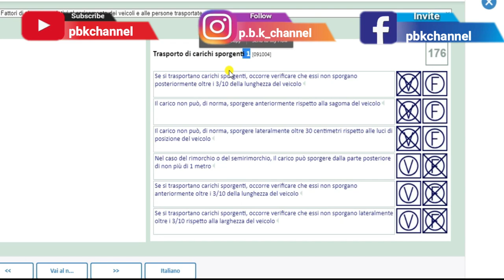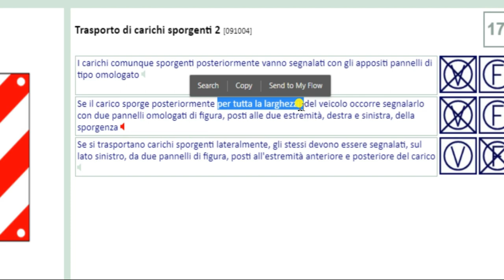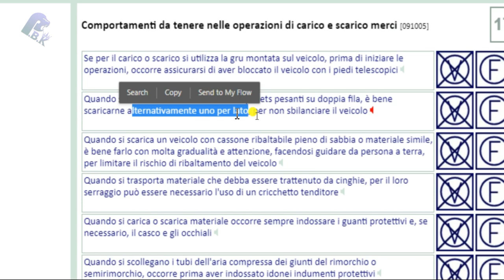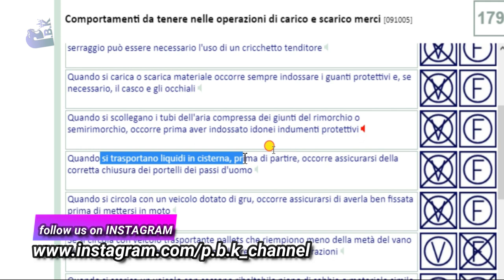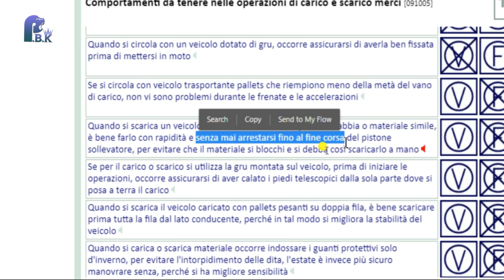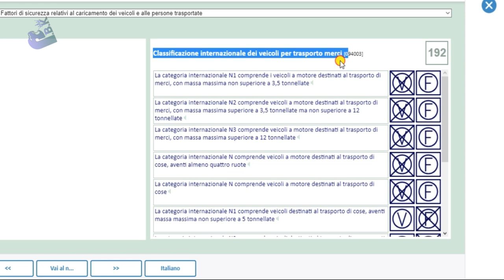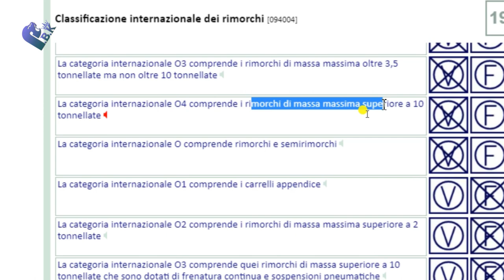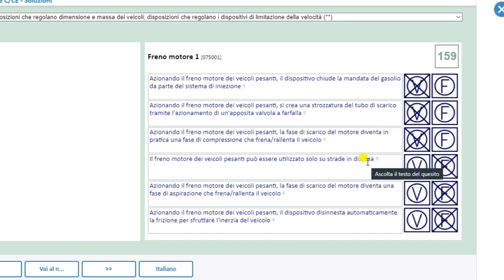Free Patente C/CE in Punjabi 2024-2025 Episodes 34 Lecture 9.176 to 9.194 (HD 1080p)